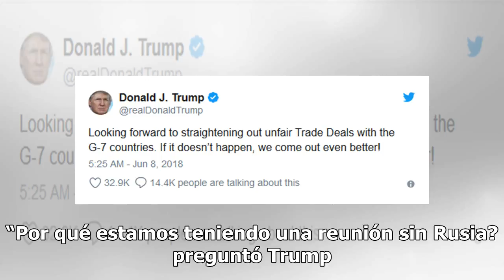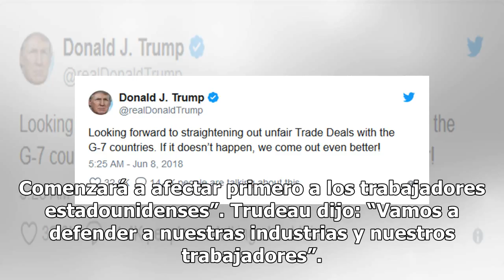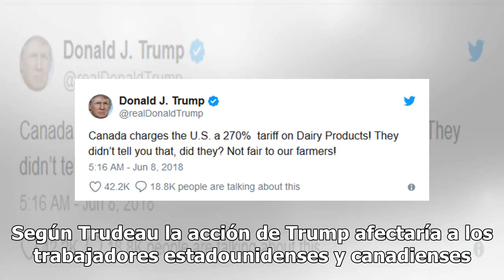Trump pide regreso de Rusia a G-7 antes de viajar a la cumbre Mexico 24-horas